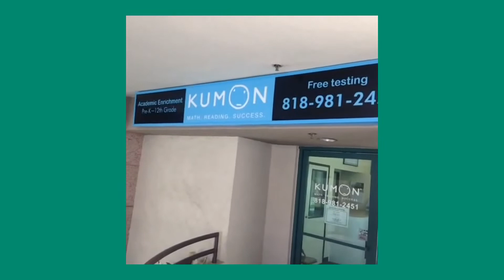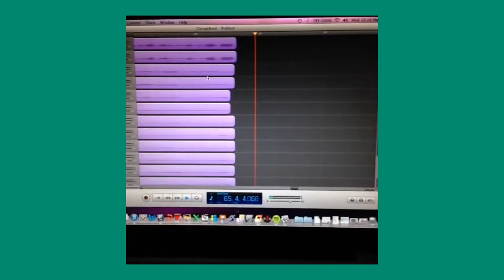Daily Vine Compilation ★ June 29th, Sunday, 2014 ★ 180 Vine